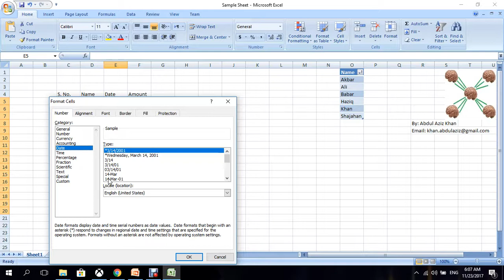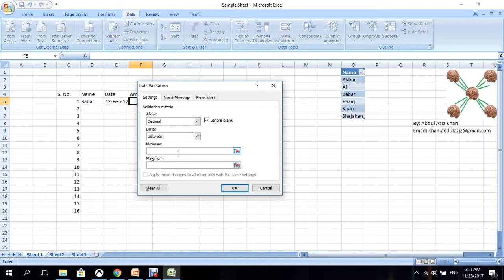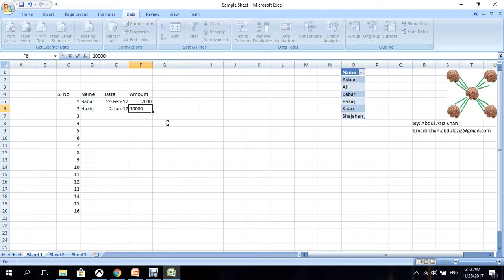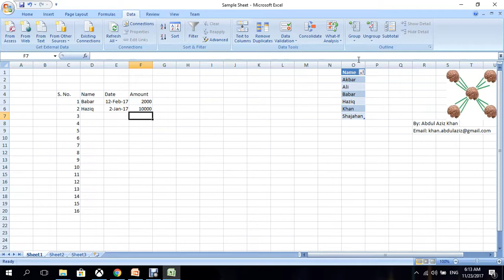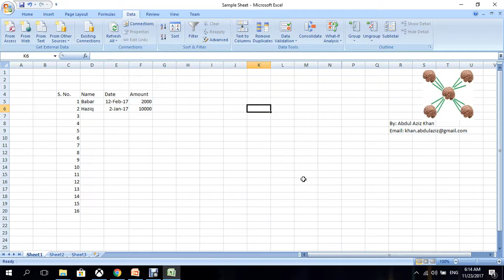Microsoft Excel - Number Formats (Urdu/Hindi Language)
Video Training on Microsoft Excel - Number Formats (Urdu/Hindi Language)